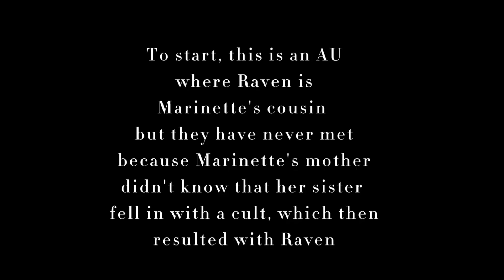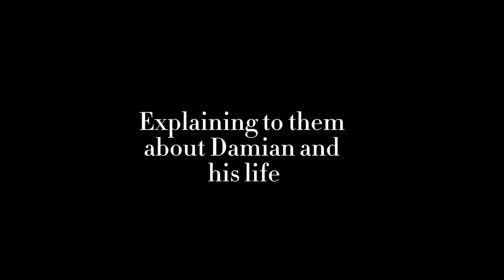MLB React To Marinette's Cousin As Raven || MLB x DC || AU || GCRV || DamiRae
Credits/Video details:
Timestamps:
Intro - 00:00
Introduction & Explanation -  00:24
Raven/Rachel Roth - 0:42
Damian Wayne- 4:00
Break - 5:54
DamiRae - 6:32
End/Outro - 9:06

Tiktok Credits:
Raven Edits:
 - azarths
Damian Wayne Edits:
 - xxmulti_fandom_edits19xx
DamiRae Edits:
 -  ravxnrae

Characters used:
➳ Marinette
➳ Adrien
➳ Alya
➳ Nino
➳ Kagami
➳ Zoe
➳ Lie-la

apps used:
➳ Capcut
➳ Gacha Club
➳ Photo Editor Pro - Polish (For the Thumbnail)

That's all for the desc bye!!